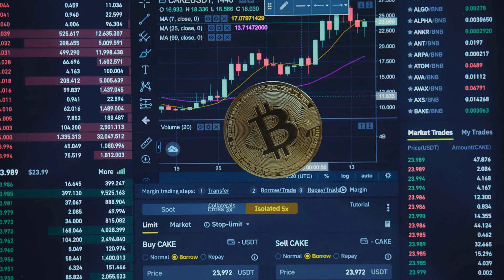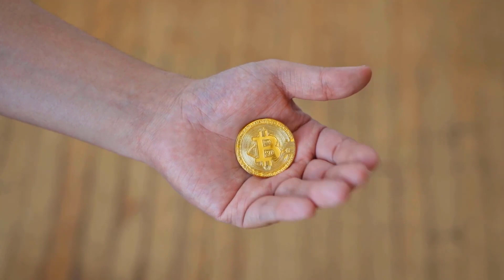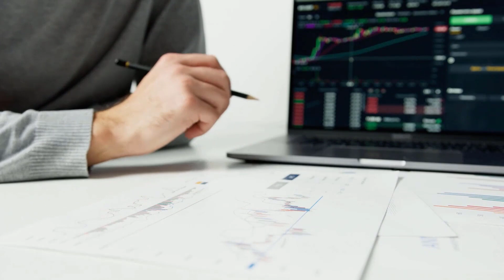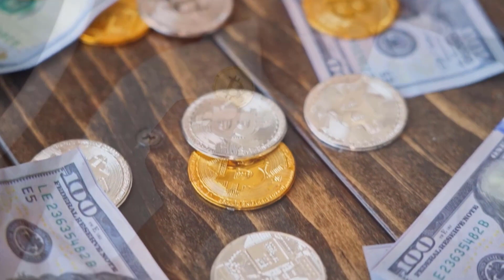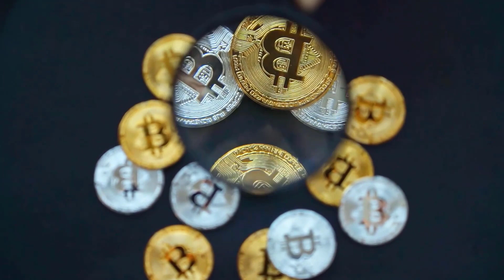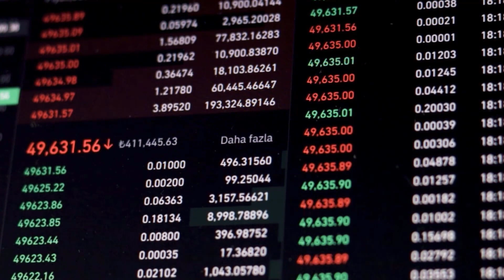NEXO X9000 AFTER THIS DATE?? TRUE?? - NEXO PRICE PREDICTION & NEWS